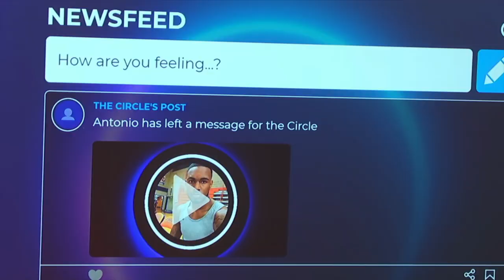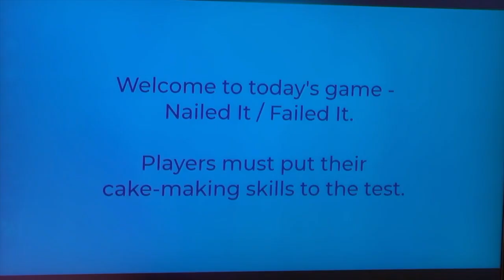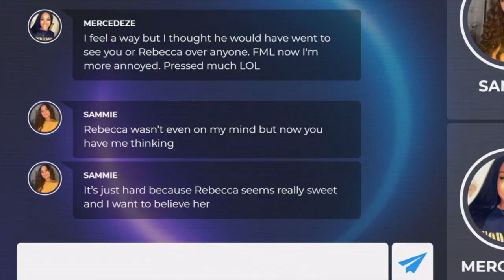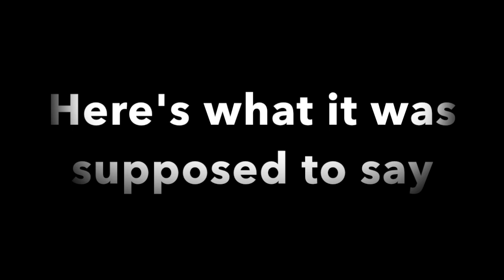The Circle Season 1 Episode 4 recap